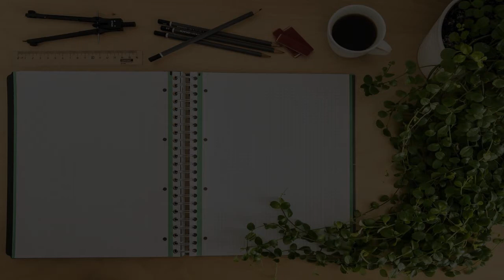Montessori School in Sunderland, United Kingdom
Must Watch…. Best Montessori School in Sunderland, United Kingdom

This list of Best Montessori School in Sunderland, United Kingdom has been compiled by our Education experts after online / offline research combined with the reviews from our users. If you know any institution that we missed, please mention in the comment box below. This list will be updated from time to time.

List:

Apple Blossom Day Nursery
St Catherine's Ct

Sandhill Little Angels Nursery Ltd
Grindon Ln

Little Learners
47 Ettrick Grove

Priority Healthcare buildings, Durham Rd

Pennywell Early Years
Preschool

The Village Montessori Nursery School
27 York Rd

Kids 1st - Ashbrooke Sunderland
Gorse Rd

Busy Bees at Sunderland, Doxford
Doxford International Business Park, Glanville Rd

The Grove Pre School
Harras Bank

St Anthony's Girls' Catholic Academy
Thornhill Terrace

Grange Park Primary School
Swan St

Busy Bees at Sunderland, Fulwell
178 Newcastle Rd

St Marys Childcare
St Mary's Nursery, Chester Rd

Oxclose Community Nursery School
Brancepeth Rd

Siblings Nursery
Nursery school

New World Nursery
Manor Rd

Columbia Grange School
Oxclose Rd

Marlborough Primary School
Marlborough Road, Sulgrave Rd

David Lloyd Sunderland
3 Camberwell Way

Kumon Maths & English
St Marks Community Association, St Mark's Terrace